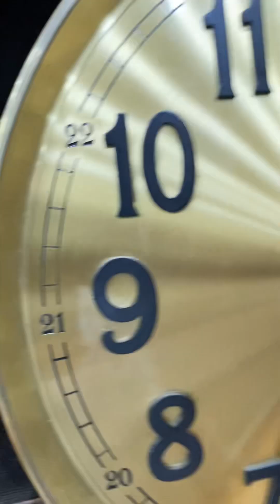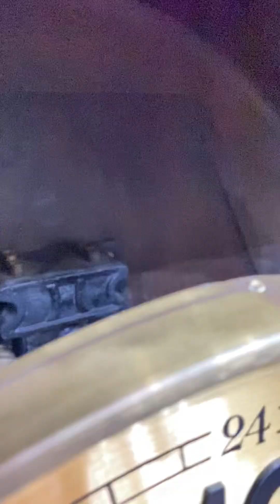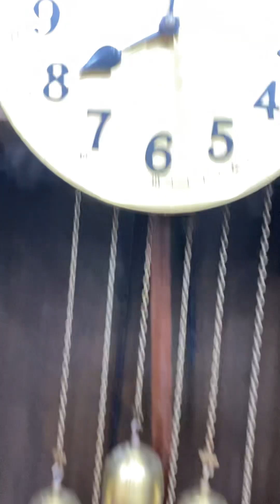Cây đồng hồ Kieninger C282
Mã số C282.
Cây đồng hồ Kieninger của Đức.
- Cao 220cm ,ngang 75cm, mặt 33cm.
- Máy Kieninger 8 gông, 8 búa chơi 1 bản nhạc Westminster 15p điểm nhạc 1 lần, củ gông chữ H cho chất âm rất khủng.
- Tổng thể tô cao đồ sộ, chất từ trong ra ngoài.
- Nguyên bản 100% ko spa ko mông má ko độ chế nhé các bác.